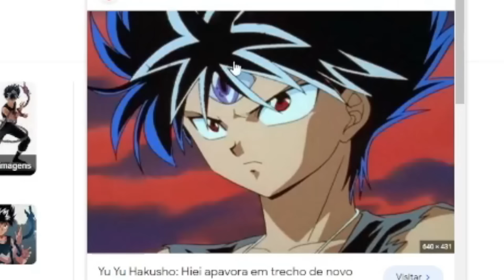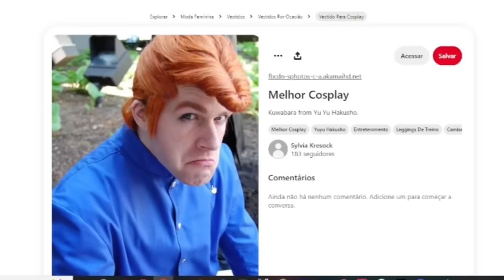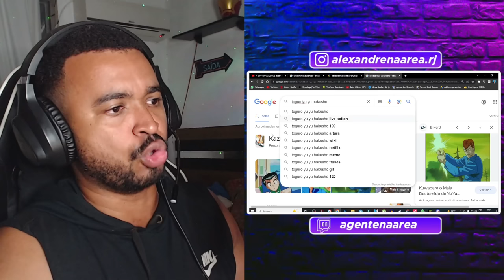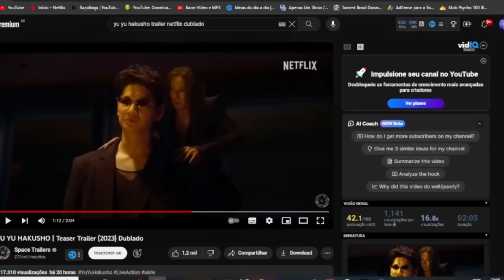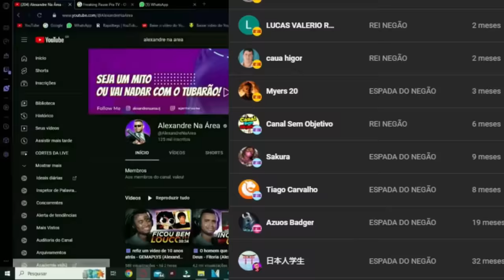SOCORRO | YU YU HAKUSHO | Teaser Trailer (2023) DA NETFLIX (Dublado) Ft. @joaotoo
💻 Configurações do meu PC:

Processador: Fx 8320e
Mobo: Ga970 USB3
GPU: GTX 1660 Super GDDR6